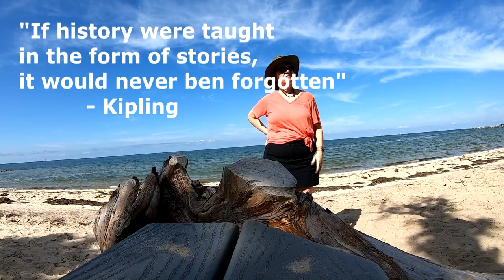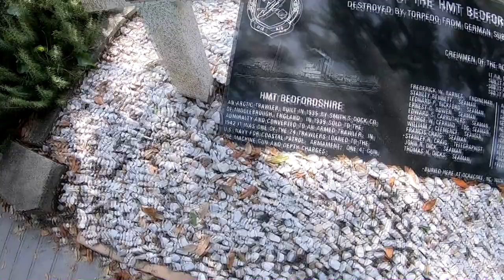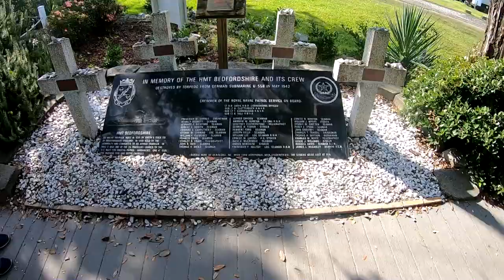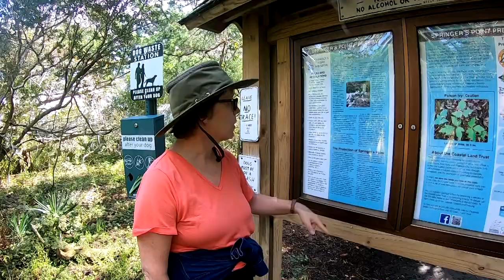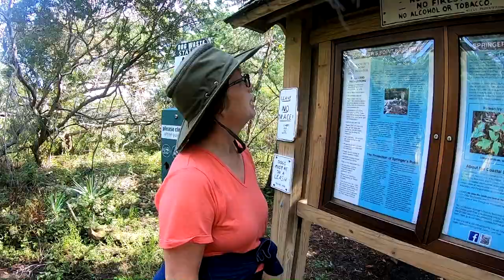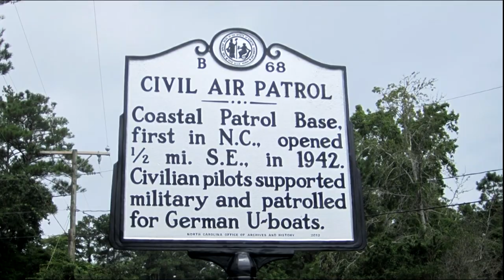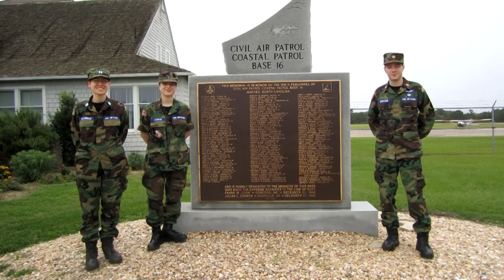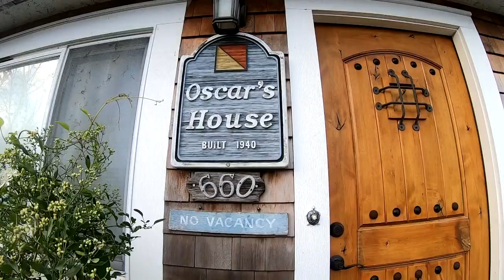German U-Boats, Dead Pirates & Beer. Ocracoke Island NC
We spend the day touring Ocracoke Island in the Outer Banks of NC. We learn about the deadly German U-Boat attacks, visit the graves of their victims, learn about the Civil Air Patrol efforts to stop the U-Boats, visit the place that the Pirate Edward Teach aka "Black Beard" was killed, then visit a local brewery to wind up our day.

Video Gear:
*Editing software:  Movie Studio 17 Platinum
*Helmets: Bell Revolver EVO & Bell MAG 9 SENA,
*Jackets: Sedici, Revit & Fly High Viz